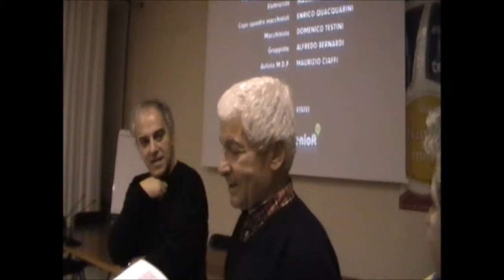Incontro con Paolo Bianchini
In occasione dell'anteprima nazionale del film "Il Sole Dentro" c/o il Club Amici del Cinema di Genova Sampierdarena, ecco a voi un'intervista con il regista Paolo Bianchini realizzata da Giovanni Piccirillo.